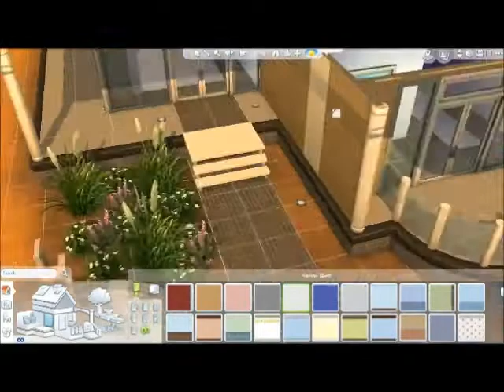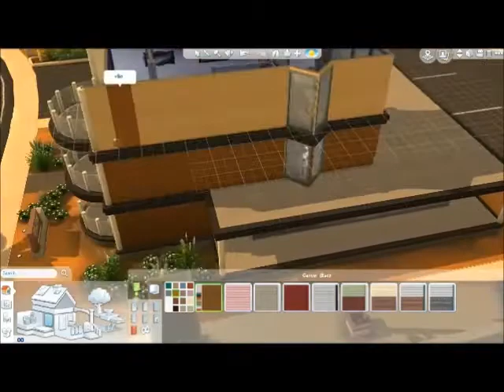Oasis Springs Museum Revamp! | The Sims 4 | Revamp Challenge #4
I revamped the original museum in The Sims 4 today! As I had some spare time today I thought I'd upload another video for you guys! Thanks for your support and I hope you enjoy the video!